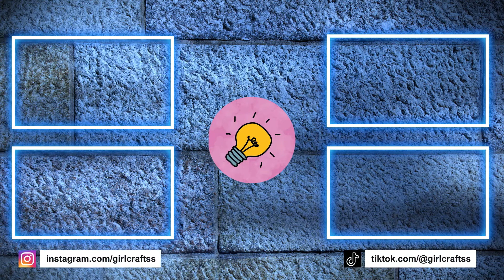DIY - RECHIZITE ȘCOLARE AMUZANTE UNICORN POP IT – TABLĂ MAGICĂ DE DESEN – TRUCURI ȘCOLARE SIMPLE